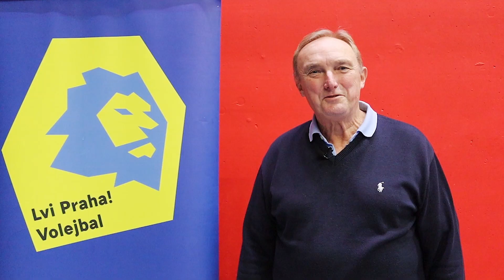A-tým: Podeváté to nevyšlo. Lvi padli s Orly v tiebreaku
Pavel Řeřábek a Daniel Čech hodnotí utkání 20. kola extraligy s Kladnem.